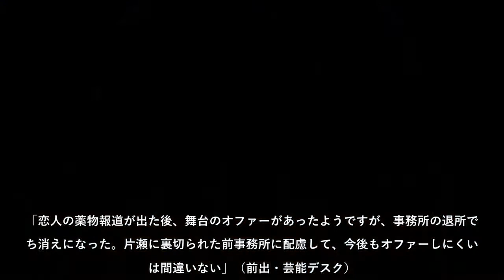片瀬那奈 事務所退所で引退危機も「1億円」であの業界からオファー？